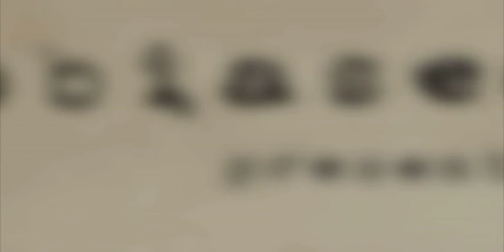The Preacher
The University of Skovde presents The Preacher, a concept trailer created by students attending their second year at the Computer Game Development Program in Skovde.